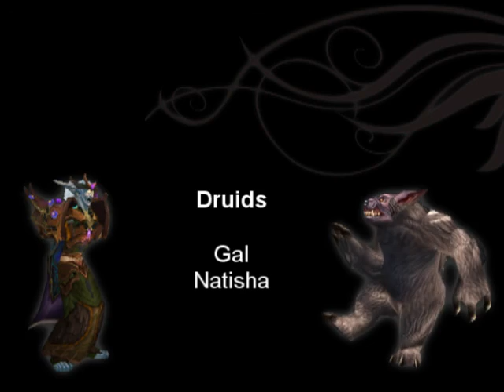Black Temple - Teron Gorefiend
Riders on the Storm, Alliance guild on Grim Batol (EU), gets their first Teron Gorefiend kill.
InEyes of Kyllingvinge, lvl70 Priest.